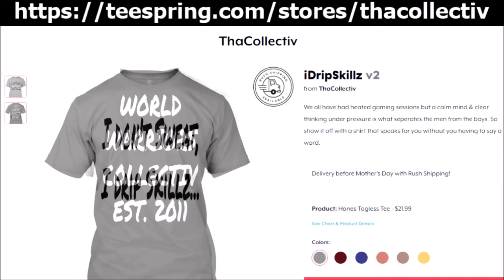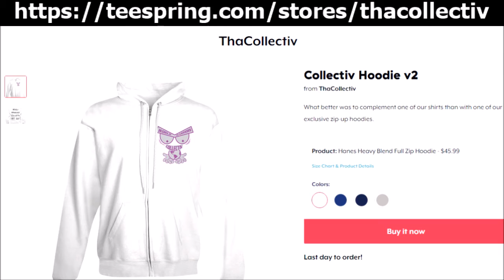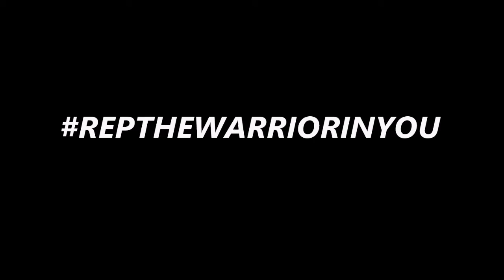APPAREL PROMO 2018 WorldWarriorsCollectiv T-Shirts, Hoodies, Mugs & more